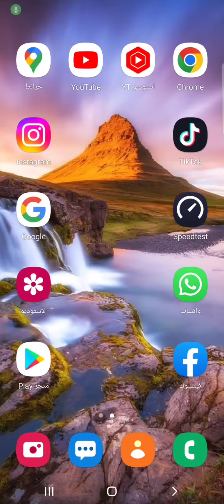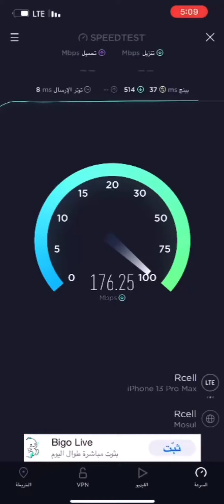سرعة النت في مدينة منبج شبكة ارسيل +4G فورجي 😎😎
قياس سرعة النت في منبج
شبكة ارسيل في منبج
اسرع شبكة نت ارسيل
قياس سرعة النت في سوريا 4G
اسرع انترنت في منبج
سرعات النت في العالم